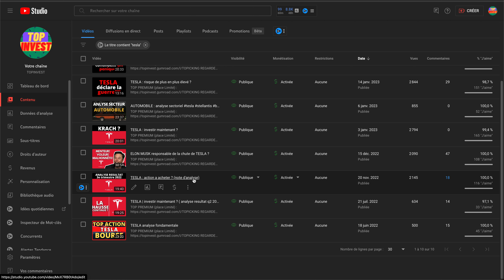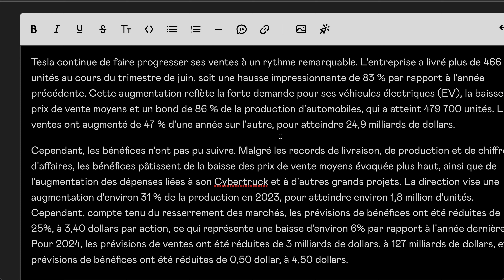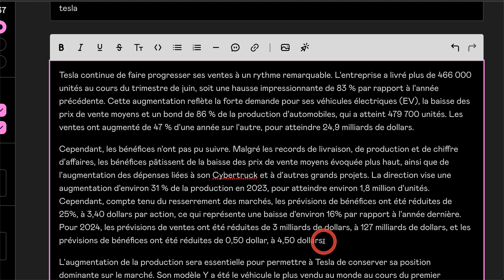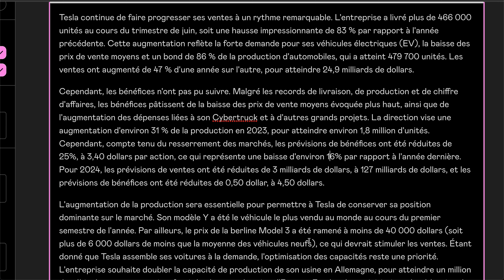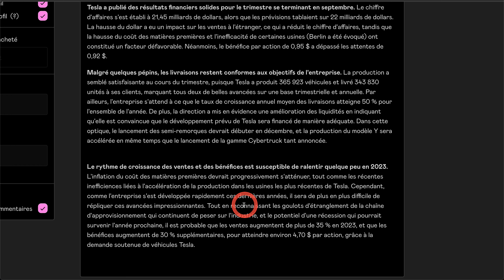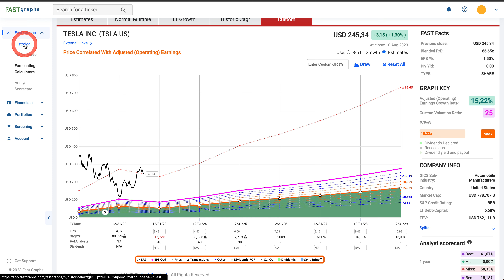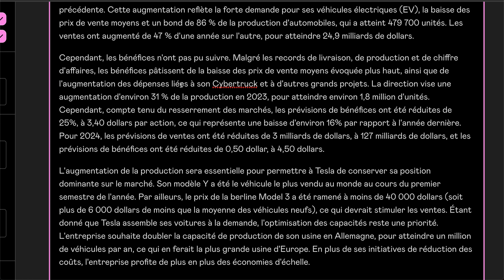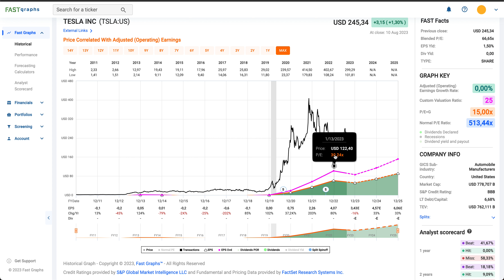TESLA | ANALYSE RESULTATS T2-2023 (note d'analyse)